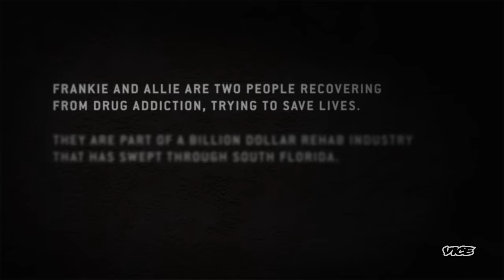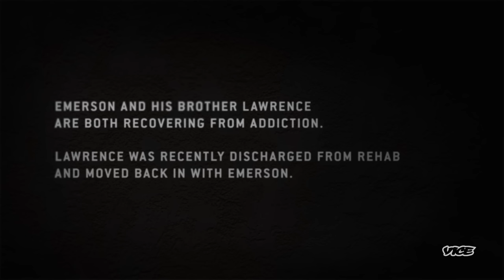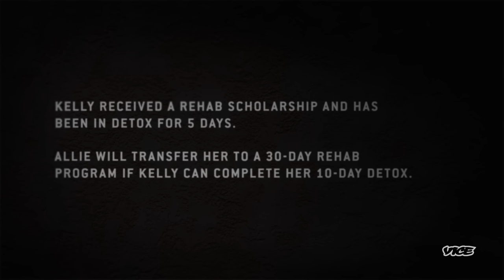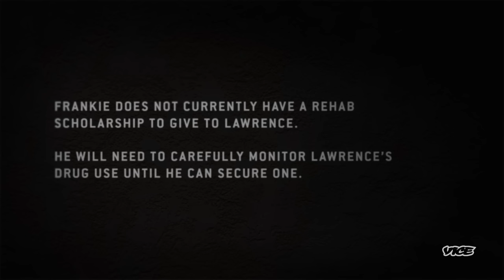The Dark Reality of America’s Heroin Epidemic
A talented artist’s life unravels into drug-fueled chaos after his dad dies. Allie’s longtime friend continues her road to recovery while battling demons of her 20-year addiction.